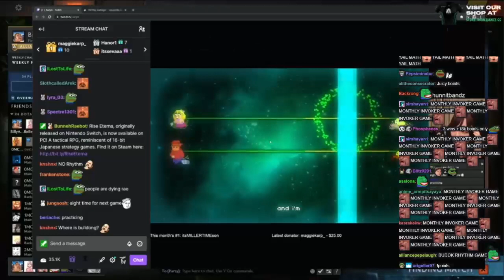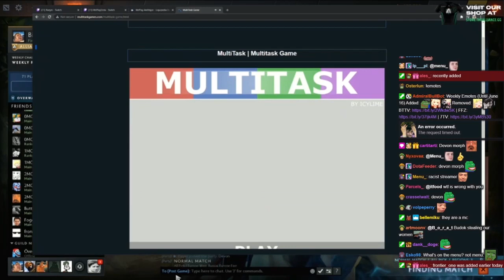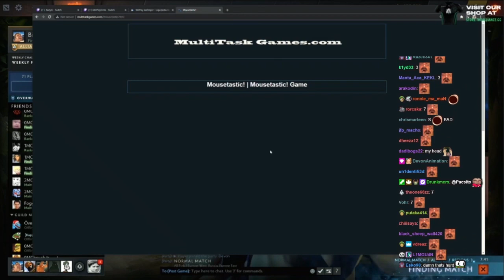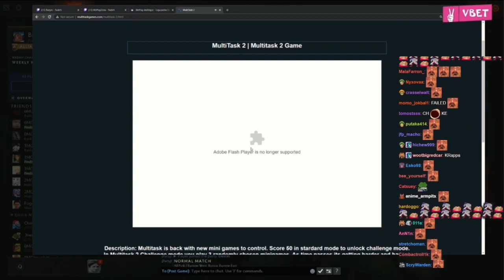God Gamer Tests Out His Multitasking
ADMIRALBULLDOG MULTITASK GODGAMER